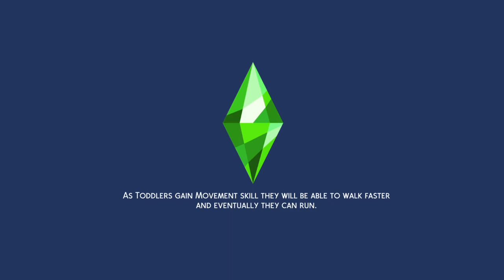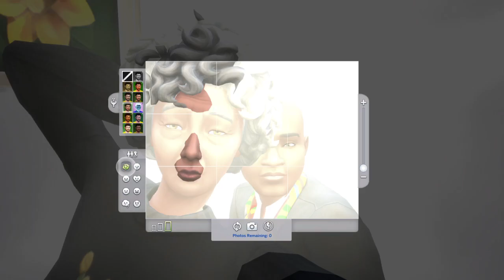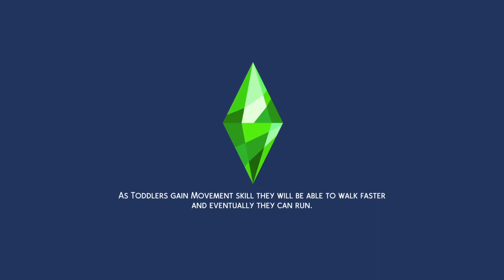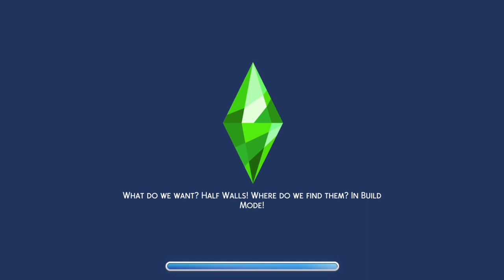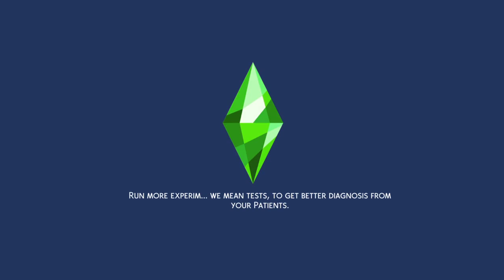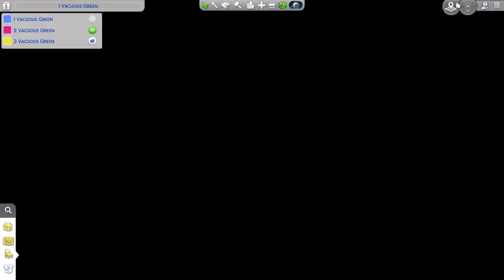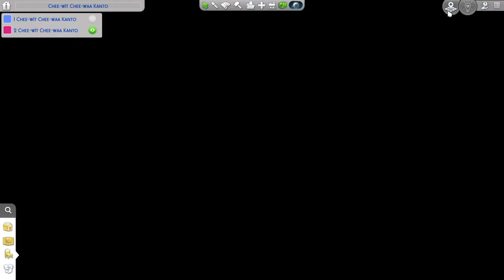Sims 4, not so berry 186, for rent